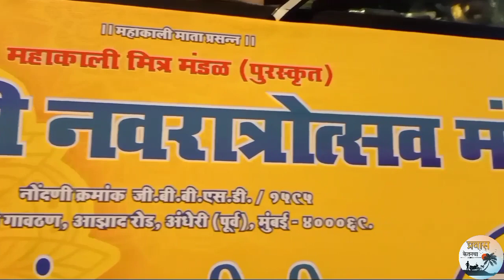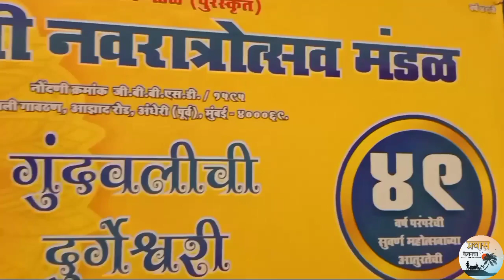GUNDWALICHI AAI DURGADURGESHWARI AGAMAN SOHALA 2022 🙏😍 दुर्गा दुर्गेश्वरी आगमन सोहळा 2022😊